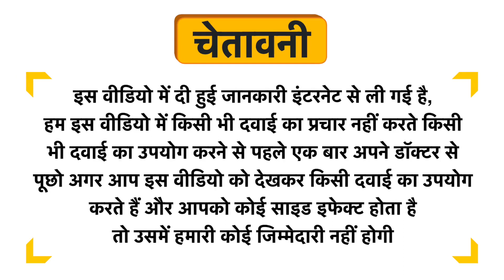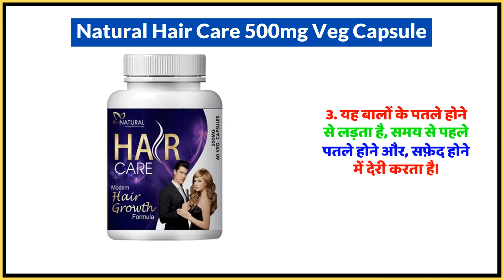Natural Hair Care 500mg Veg Capsule Uses in Hindi | Side Effects | Dose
Natural Hair Care 500mg Veg Capsule Uses in Hindi | Benefits | Side Effects | Dose